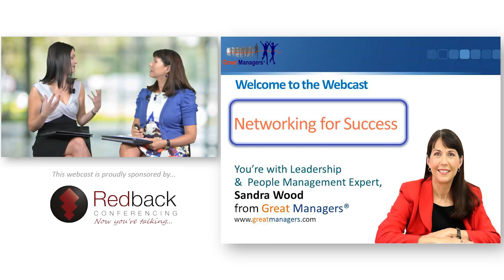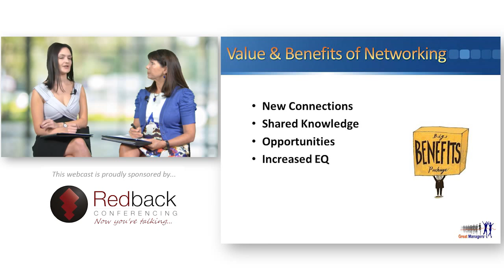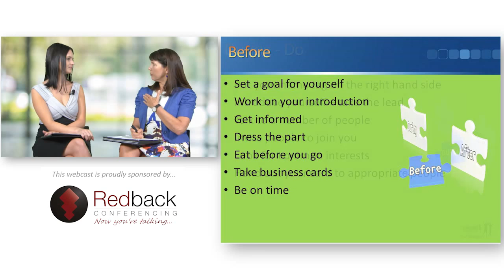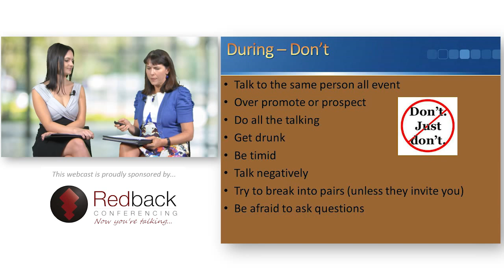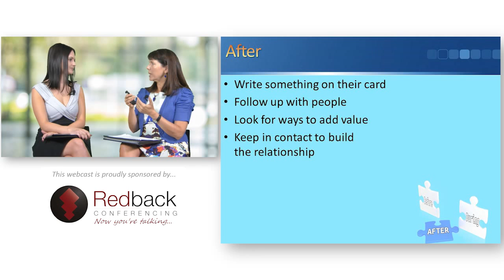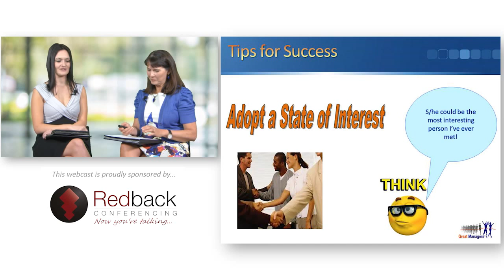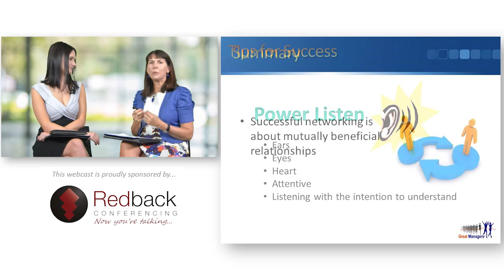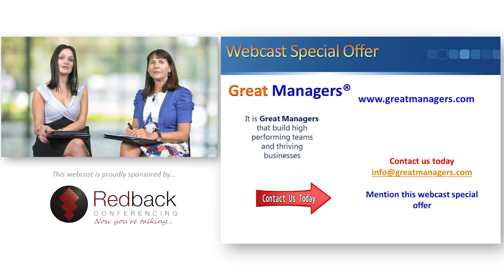Networking for Success - Do you LOVE Networking?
Whether you love it or hate it, you're going to come away from this webcast with some skills that will make you more confident AND competent when you head to your next networking event!

In the webcast we cover:
✙  The Before, During and After process to making your networking a success
✙ What to say after you've said 'hello' using the amazing FOWLS model
✙ A simple strategy to make people warm to you when you're networking